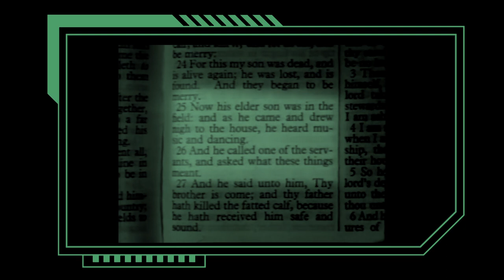kurt.riley+praxis - Free (Official Music Video)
The fourth chapter of the Chrome Empire;

Song begins at 0:35.

Kurt Riley: composition, vocals, bass guitar, mixing, art direction, concept, makeup, props & wardrobe, logistics, video editing, SFX, VFX

Allie Torrens Markov: videography, lighting, location scouting, logistical support, production design

Special thanks to Casey Griswold.